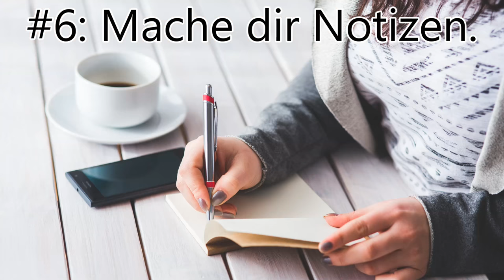Weitere 5 wirkungsvolle Zeitmanagement-Tipps | learn German and increase productivity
▼ READ ME ▼